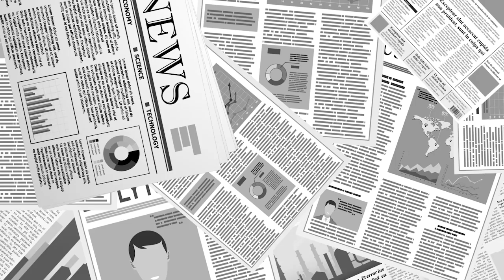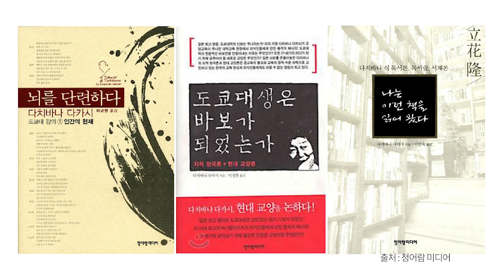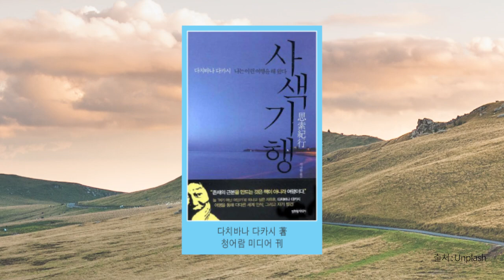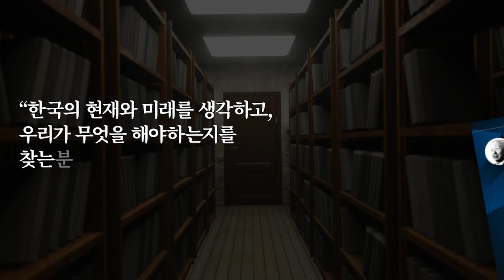다치바나 다카시 / 여행에 대하여... [공병호TV]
Bitcoin : 3MTW849AkP2ftLeSK2teZHMmzLu7Z83s9U